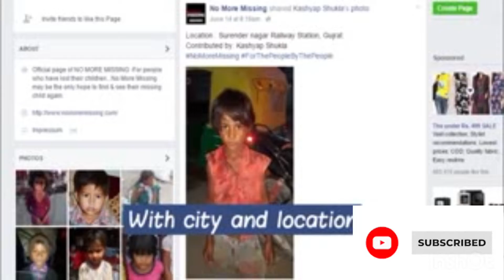Child Labour in India | Who is responsible?